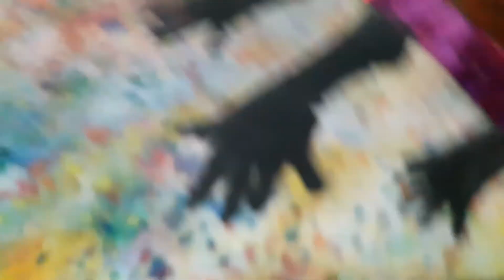Holi special drawing || how to draw holi drawing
Topic cover
1Holi special drawing
2 very eassy holi festival drawing
3 festival drawing
4 happy holi special drawing
5 holi special water colour painting
6 holi panting step by step
7 holi drawing
8 holi special drawing
9 happy holi drawing
10 drawing of holi festival
11 drawing
12 painting
13 drawing for beginner
14 holi drawing for beginner

Friends today i show you holi special drawing
And how to make holi special drawing the material that i use are:-
1 brush (round) 6 number
2 water color (any brand)
3 paper (art paper or chat paper)
4 marker or black colour
From these materials i draw holi drawing
And hope you understood

0:00 what is in this video and why important
0:48 materials used in holi special drawing
1:05 how to make holi drawing
1:29 information about color used in drawing of holi
2:22 basic colour used in holi drawing
3:42 tricks that help to make holi drawing
 eassy
4:59 important step with paer for magic